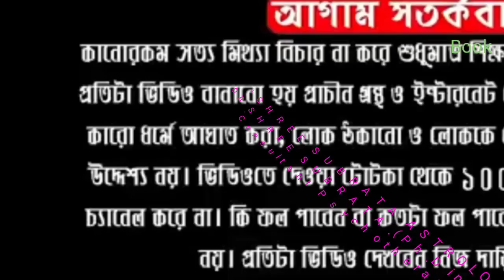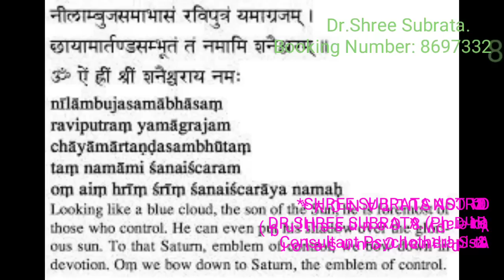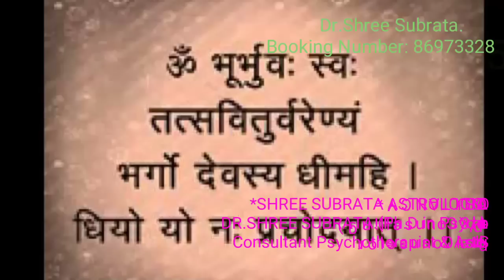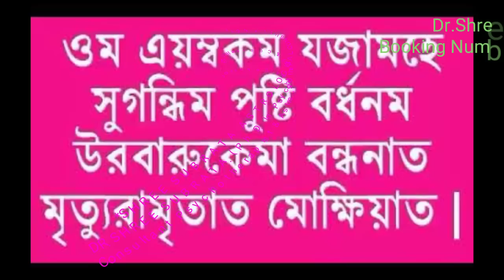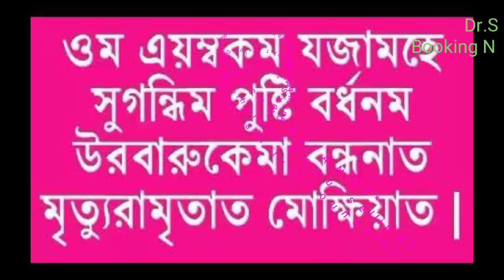৩রা জুন শনি জয়ন্তী, করুন এই বিশেষ উপাচার,শনির কুদৃষ্টি থেকে মিলবে মুক্তি || by DR SHREE SUBRATA।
২-৩ জুন শনি  জয়ন্তী করুন   এই বিশেষ উপাচার,শনির কুদৃষ্টি থেকে মিলবে মুক্তি || by DR SHREE SUBRATA।

About Vedio:-

Shani Jayanti 2019

Shani Jayanti is marked as birth anniversary of Lord Shani. Shani Jayanti is also known as Shani Amavasya. Lord Shani is son of Lord Suryadev and rules planet Saturn and weekday Saturday.

Shani Jayanti is observed on Amavasya Tithi during Jyeshtha month according to North Indian Purnimant calendar. According to South Indian Amavasyant calendar Shani Jayanti falls on Amavasya Tithi during Vaishakha month. It is name of Lunar month which differs and in both type of calendars Shani Jayanti falls on the same day.

Shani Jayanti coincides with Vat Savitri Vrat which is observed during Jyeshtha Amavasya in most North Indian states. On Shani Jayanti devotees keep fast or Upvaas to propitiate Lord Shani and visit Shani temples to seek blessing of Lord Shani. It is believed that Lord Shani believes in fair justice and if appeased blesses His devotee with good luck and fortune. People, who don’t have blessing of Lord Shani, toil for years without getting any reward for their hard work in life.

Shani Jayanti is very appropriate day to perform Hawan, Homam and Yagya to appease Lord Shani. Shani Tailabhishekam and Shani Shanti Puja are the most important ceremonies performed during Shani Jayanti. Above ceremonies are performed to lessen the effect of Shani Dosha, which is popularly known as Sade Sati, in the Horoscope.

Shani Jayanti is also known as Shanishchara Jayanti and Sani Jayanthi.

Amavasya Tithi Begins = 16:39 on 2/Jun/2019
Amavasya Tithi Ends = 15:31 on 3/Jun/2019

Shree Subrata astrological CONSULTANCY,shani jayanti 2019 ,

Follow Me,